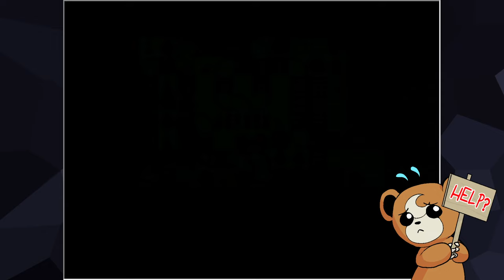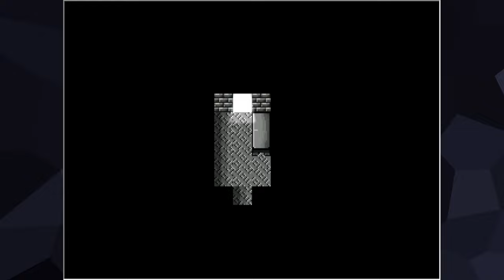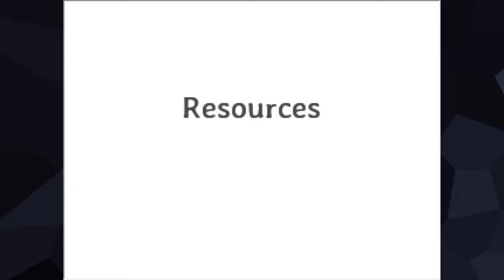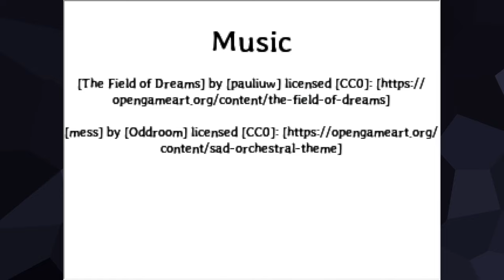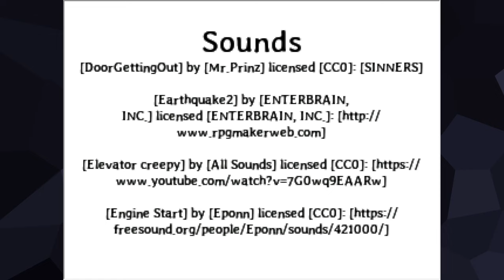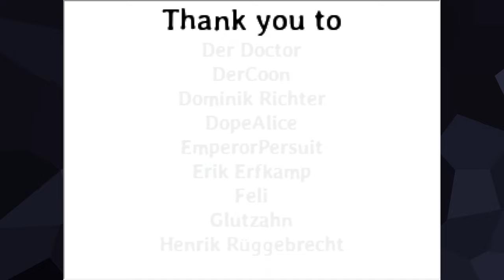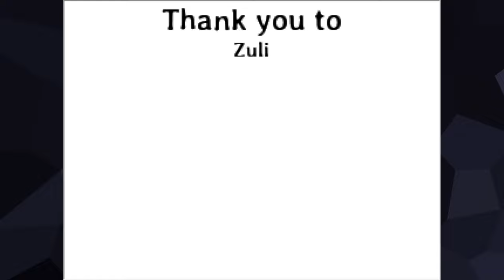Sinners | RPG Maker Horror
I play through a short RPG Maker horror game from the creator of Pokemon Dusk.